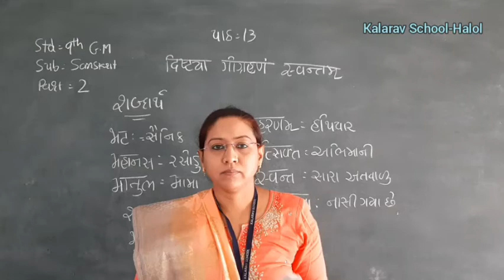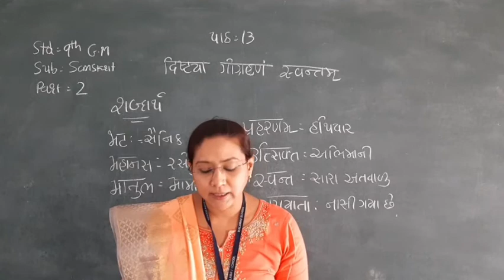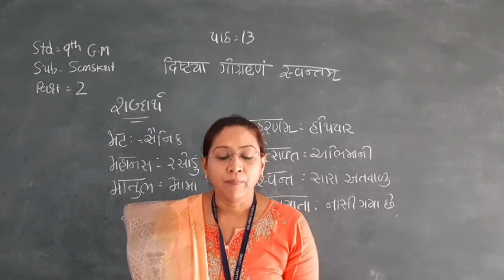9th GM Sanskrit Ch 13 L 2 Dishtaya Goghranam Swantam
Farjaana madam